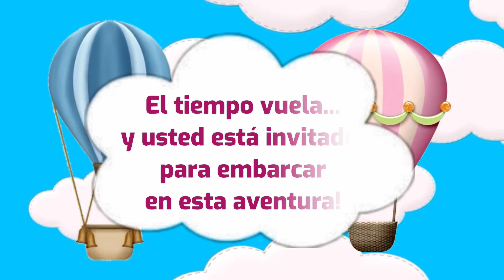INVITACIÓN VIRTUAL GLOBO MÁGICO